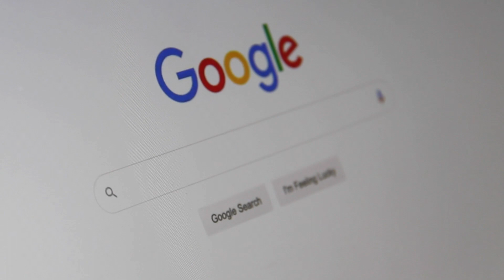Boost Your Brand: Master Online Reputation Now!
🚀 Boost your brand and master your online reputation NOW with this eye-opening talk! 🌟 Today, I'm diving deep into the transformative shift that's reshaping how businesses approach digital branding and online reputation. Why? Because in this digital age, the stakes have never been higher for your brand to stand out and thrive. 📈

Are you ready to elevate your business by bringing value and building meaningful connections on platforms like LinkedIn and across the social media landscape? This video is your golden ticket to understanding why a solid brand reputation isn't just nice to have; it's a must-have! 🎫✨

We'll explore the core of what brand reputation really means – it's the buzz around your brand, impacted by everything from your customer service to your marketing strategies. And guess what? A sterling reputation leads to increased customer loyalty, higher sales, attracting top talent, fruitful partnerships, and gives you a competitive edge that sets you apart. 🌈

But here's the million-dollar question: How can you harness digital marketing to not just build, but nurture, your brand reputation? Get ready for some actionable insights on creating killer content, mastering social media, optimizing SEO, leveraging paid ads, and encouraging customer reviews to transform your brand. 🛠️💡

And if you're wondering, "How on Earth can I do all this?" fret not! That's where our expertise as a leading Digital Marketing Agency comes in. From crafting a winning content marketing strategy to supercharging your social media game, we're here to help. 🌟

This video isn't just about telling you what to do; it's about inspiring you to break free from traditional methods and adopt innovative approaches that truly resonate with your audience. Because at the end of the day, it's about elevating your brand to new heights and making a real impact. 🚀🌍

💬 I'd love to hear your thoughts! What strategies have you found effective in boosting your brand's online reputation?
👍 If you found value in this video, give it a like to support us, and don't forget to hit the subscribe button for more content that helps you transform your career and business.

Let's embark on this journey to mastering online reputation and watch your brand soar to unprecedented success! 🌟

CHAPTERS:
0:00 - Introduction
0:29 - Brand Reputation Explained
0:54 - Importance of Brand Reputation
1:48 - Building Brand Reputation with Digital Marketing
2:59 - Conclusion

If you need help growing your business check out my ad agency Digital Delane